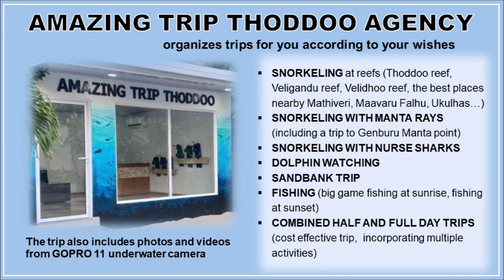AMAZING TRIP THODDOO AGENCY, the Maldives - Join us on trips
Camera:  Moosa Farooq (one video by Matyas Adamec)
Are you planning a holiday on the Maldivian island of Thoddoo or another island nearby? Do you want a tip on a reliable agency that organizes trips to see manta rays, sharks, dolphins, and sandbanks, who is able to show you the most beautiful coral gardens and all this to do at an affordable price ithe  photos and videos taken underwater included?
AMAZING TRIP THODDOO AGENCY is the right choice.
Here's a short clip from their plethora of videos and photos.